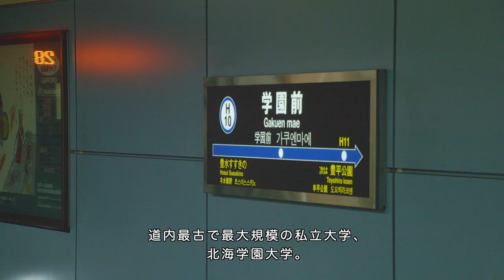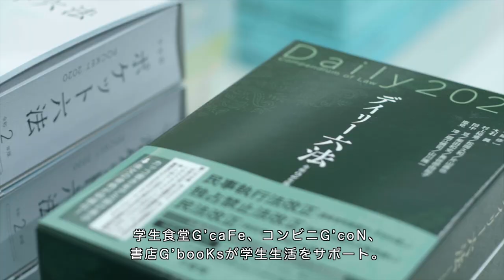CAMPUS MOVIE [豊平校舎] 豊平総集編【北海学園大学 公式】*